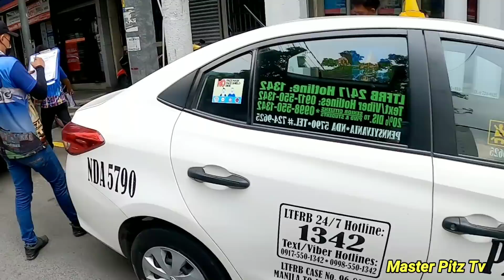NAGM*UR*A WALA NA AKONG PERA!!! KAY CHAIRMAN YAN!!! BAWAL DITO!!! MTPB CLAMPING LATEST OPERATION